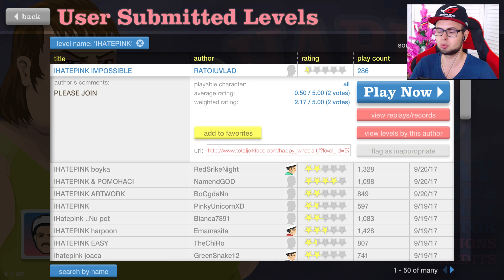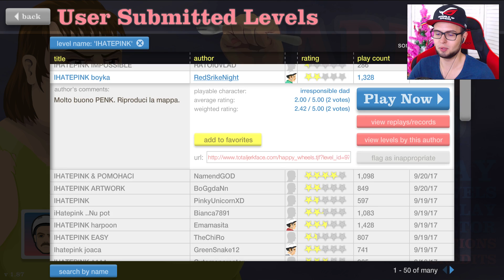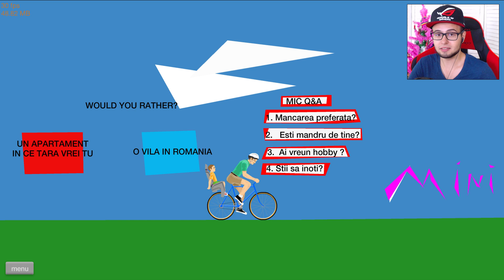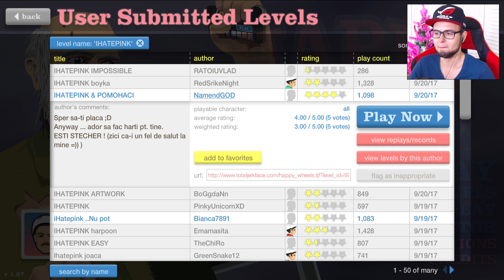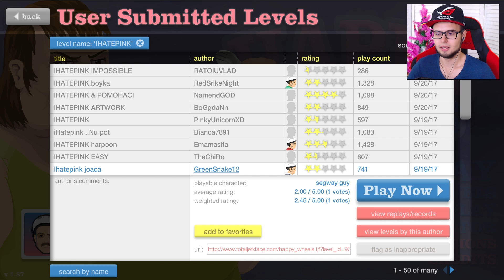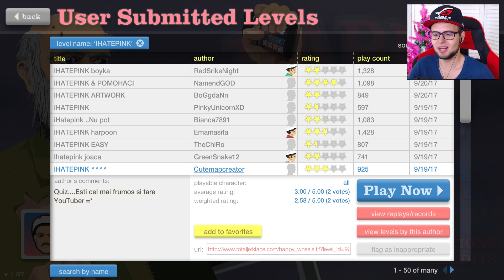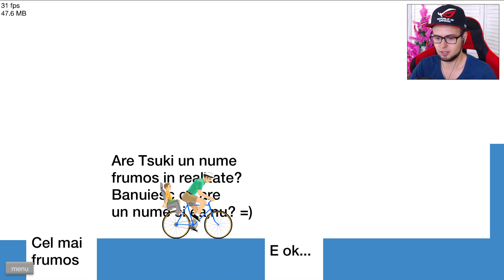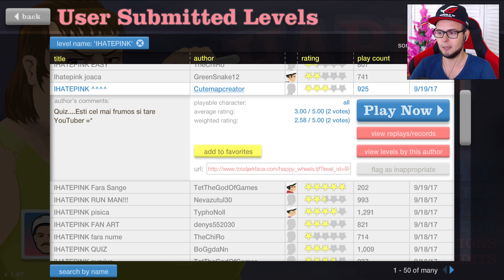NU MA MAI INTREBATI ASA CEVA!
As aprecia enorm daca ai apasa butonul de LIKE ( ˘ ³˘)❤️
Foloseşte codul "ROZ" pentru 3% CASHBACK